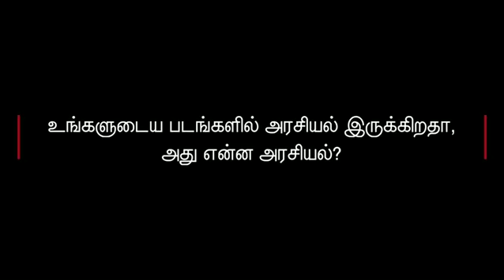''குத்துப்பாட்டு ஆடுவதோ, பத்துப் பேரை அடிப்பதோ ஹீரோயிசம் இல்லை''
இயக்குநர் மிஷ்கின் மீண்டும் நடிகராக களமிறங்கியுள்ள திரைப்படம் சவரக்கத்தி. இந்த திரைப்படம் குறித்தும், தனது இயக்குநர் பயணம், தனது படங்கள் பேசும் அரசியல், தான் நடிகரான விதம் உள்ளிட்ட பல விஷயங்கள் பற்றியும் பிபிசி தமிழுடன் பகிர்ந்து கொண்டுள்ளார்.